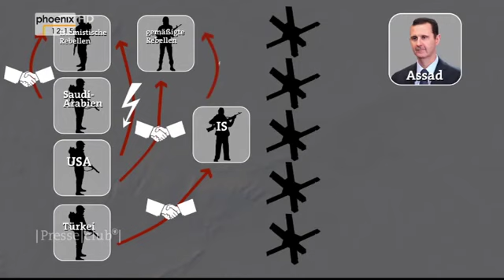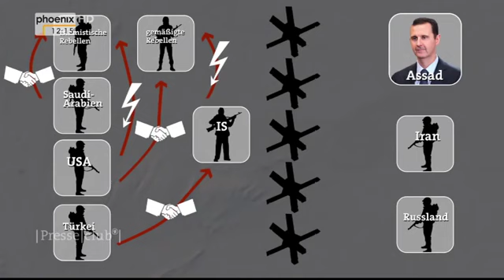Presseclub: Jürgen Todenhöfer über den Syrienkrieg (Okt. 2016)